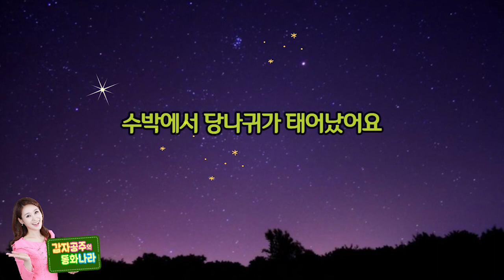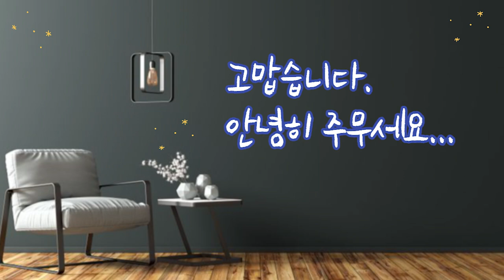[동물친구 나오는 꿀잠동화 60분] 중간광고 없어요/감자공주의자장가동화/잘자요동화/자장가동화/ 팥죽할머니와호랑이/꿀벌마야의모험/수박에서당나귀가 태어났어요 / 기름장수가된 호랑이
오늘은 동물친구들이 나오는 동화들만 모아서 꿀잠동화 만들었어요.
호랑이, 꿀벌, 당나귀도 나오고 소도 나오네요.ㅋㅋ
재미있게 듣고 코~ 잘자요~ 이모가 많이많이 사랑해요

00:00~ 팥죽할머니와 호랑이
04:57~ 꿀벌 마야의 모험 (때올비출판사, 4-7세가 보는 세계명작)
17:39~ 수박에서 당나귀가 태어났어요
26:05~ 해와 달이 된 오누이
33:19~ 호랑이와 곶감
42:38~ 소가 된 게으름뱅이
48:48~ 기름장수와 호랑이

출판사동화는 표기하였고, 모든 동화들은 감자공주이모 각색입니다.
감자공주이모 라이브 일정은 커뮤니티에 공지드려요~

'감자공주의 동화나라' 는 네이버 오디오클립이나 팟빵, 스토리텔
에서도 만나실 수 있어요^^